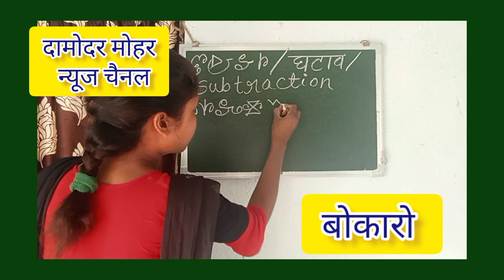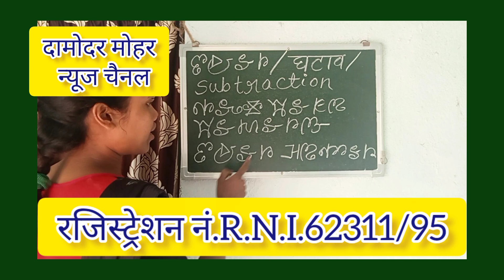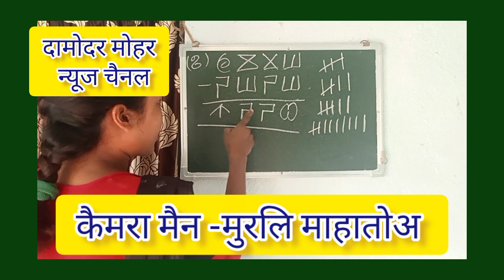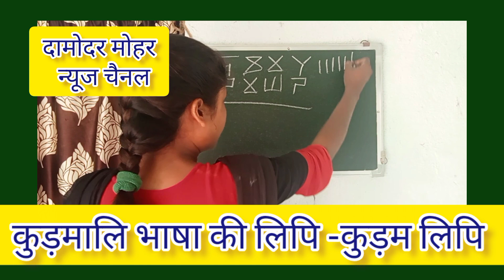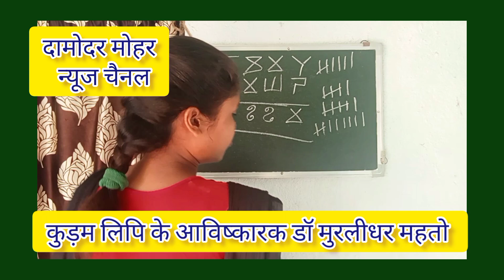कुड़मालि माहाने घटान (-)सिखान Kudum Lipi Teacher -Shweta Kumari, Chandaha, Dist -Bokaro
इस वीडियो में कुड़म लिपि शिक्षिका -श्वेता कुमारी ने कुड़मालि माहाने घटान सिखान में कुड़म लिपि में लिखकर और कुड़मालि में बोल कर घटान को बनाकर दिखाया है।घटान को हिंदी में घटाव और इंग्लिश में Subtraction कहा जाता है।यह विवरण कुड़म लिपि में दिया गया है। झारखंड आंदोलनकारी एवं प्रसिद्ध साहित्यकार जाहेर कवि डॉ मुरलीधर महतो ने कुड़मालि भाषा की लिपि -कुड़म लिपि का आविष्कार किया था।कुड़म लिपि का प्रथम प्रकाशन फरवरी 2001 में दामोदर मोहर हिंदी मासिक समाचार पत्र के विशेषांक में प्रकाशित हुआ था।
Kudum Script
कुड़म लिपढ़
कुड़म लिपि
कुड़मि लिपि
कुड़मालि आइखर
कुड़मालि/कुरमालि लिपि
Kudmali/Kurmali Script
कुड़मालि गनन
कुड़मालि गिनति
कुड़मालि दबड़गना
कुड़मालि पहाड़ा
Kudmali Table
कुड़मालि जोअड़
कुड़मालि जोड़
Kudmali Addition
कुड़मालि घटान
कुड़मालि घटाव
Kudmali Subtraction
कुड़मालि दबड़
कुड़मालि गुणा
Kudmali Multiplication
Kudmali/Kurmali Script Teaching